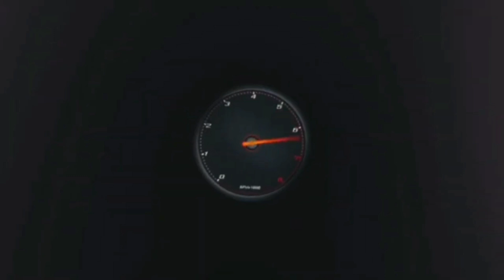ODIO LA FERRARI!!! 💣 NON AVETE CAPITO PROPRIO UN CAXXO 😂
LA MIA ATTREZZATURA :

THRUSTMASTER T300 GT EDITION:

BASE RICARICA PAD PS5 OIVO:

MICROFONO BOYA:

CHIAVETTA SANDISK EXTREME PRO 128 GB:

I MIEI GIOCHI:

F1 2021 PS5:
FIFA 22 PS5:
MOTOGP 21 PS5:
PROJECT CARS 3:
WRC 10:
ON THE ROAD PS4: